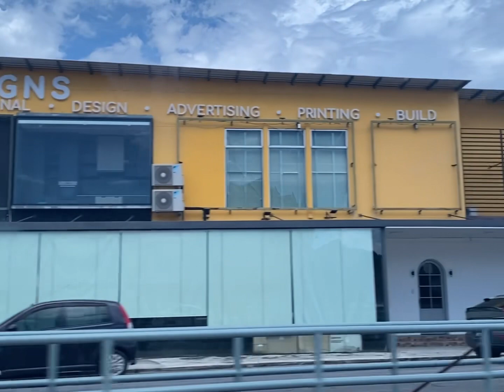Sarawak VLOG 95 | shopping at viva city megamall; anime collection